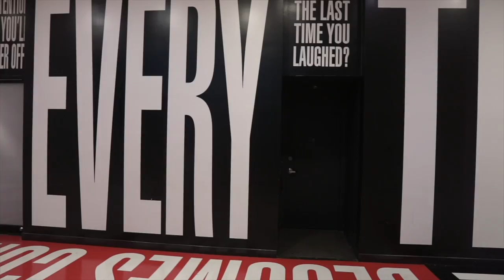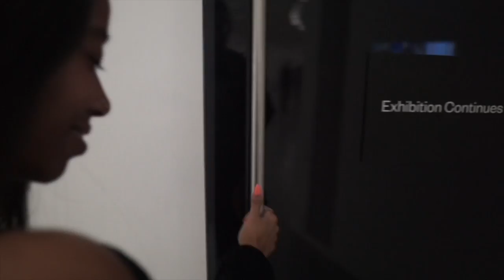EXPLORING D.C DAY 2| MIMOSAS | HOW TO ICE SKATE!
JOIN US ON DAY 2 OF OUR TRIP TO WASHINGTON D.C. includes Alexia's birthday brunch, Hirshorn museum, ramen, and ice skating.